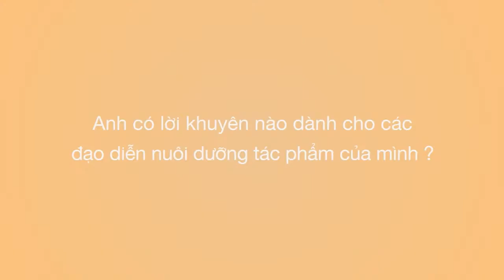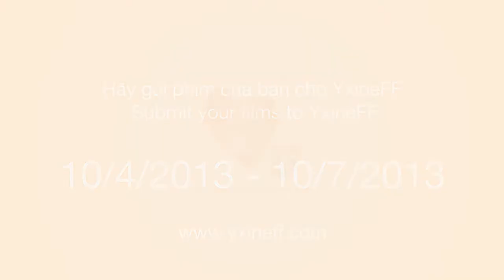Đạo diễn Charlie Nguyễn - Giám Khảo YxineFF 2013 - chia sẻ kinh nghiệm làm phim đầu tay.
Đạo diễn Charlie Nguyễn - Trưởng Ban Giám khảo YxineFF 2013 - chia sẻ kinh nghiệm với đạo diễn trẻ muốn làm phim đầu tay.
Director Charlie Nguyễn - President of Jury member YxineFF 2013 - shares his advices to young filmmakers who want to make their debut film.